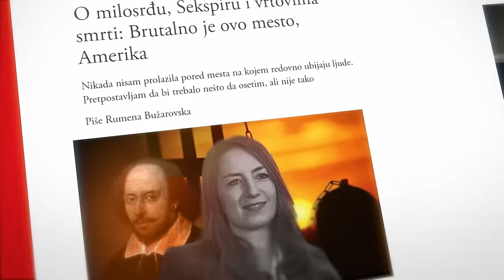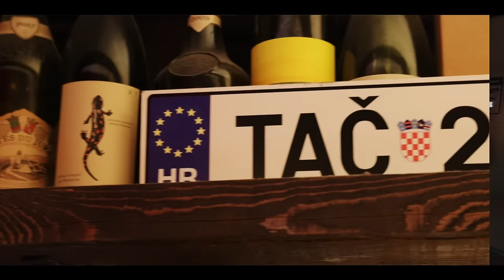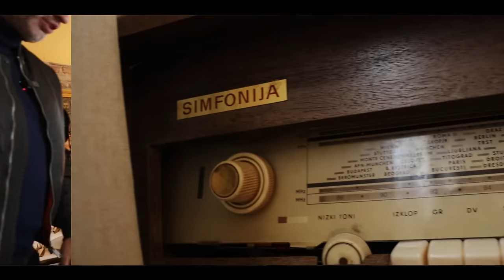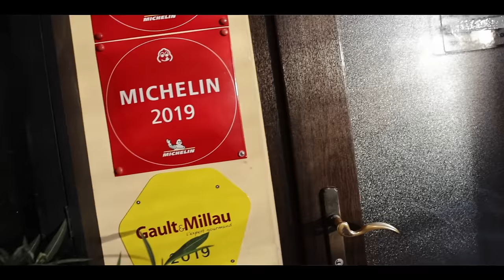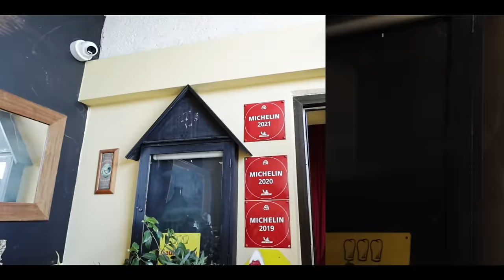Paqitov put, E11: Nacionalna kuhinja na prefinjen način - zagrebački "Tač"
Serijal „Paqitov put“ koji u produkciji Velikih priča realizuje najpoznatiji food influencer na Balkanu – iako on mrzi kada ga tako predstavljaju – Pavle Branković Paqito nastavlja se zapadno od Drine i Save.

Paqito je pred objektive Velikih priča izveo gospođu Vesnu Miletić, vlasnicu i glavnu šeficu restorana „Tač“ u Zagrebu i sa njom detaljno razgovarao o svemu što čini nacionalnu kuhinju, na prefinjen način.

Taj se razgovor pretvorio u pravi pravcati podkast od dva sata, a podkast se u njegovom slučaju obično pretvori u zadovoljstvo – probao je sve što „Tač“ može da ponudi.

U „Taču“ je održavanje tradicije suština svega. A to je moguće samo uz lokalne dobavljače sa kojima sarađuje. Kada je Michelin dolazio da snimi kratak film o restoranu koji nosi njihovu zvezdu, želeli su da snime čitavu tu mrežu – i vinograd vinarije koja u „Tač“ doprema vino; i med koji medar vrca nedaleko od Zagreba; i sir koji je autohton; i riba koja je upecana na hrvatskom primorju.

Ipak, u „Taču“ ne beže od toga da na svoje lokalne sirovine primene – svetsku tehnologiju. Tako ćete u restoranu videti, recimo, japansku tehnologiju čuvanja ribe koja je probodena nečim što liči i na harpun i na koplje, ali tako da što duže stoji bude – bolja. Da pitate stare ribare s hrvatskih ostrva da li bi tako čuvali ribu da im duže traje pre jednog veka, teško da bi vas neko odbio. Japanska ili bilo koja tehnologija, tako ne čini bilo koju kuhinju manje – svojom.

Količina vrhunske hrane koju je Paqito probao nije učinila da ne bude sav svoj.
A ova epizoda i dva sata užitka u njoj su samo vaši.

Sabskrajbujte se na YouTube kanal Velikih priča, gledajte Paqitov put i pratite psihološki, sportski, spoljnopolitički i kulturni podkast!